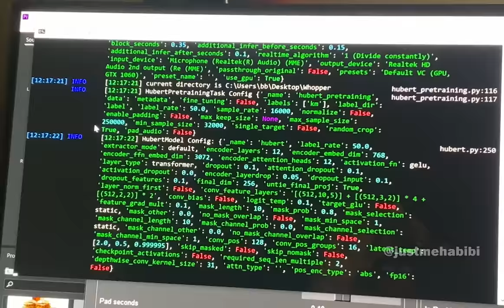bro wtf wrong with AI Drake 💀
AI Drake gone too far. This is a meme about AI Generated Music.